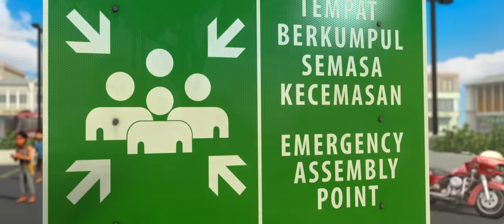Pesanan Khidmat Masyarat dari Upin & Ipin bersama GSC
Tip sekiranya berlakunya kebakaran di dalam panggung wayang